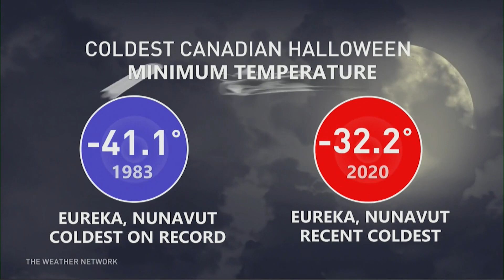Spooky Stats: Looking back at Record-Breaking Halloween Weather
A look at some historical Halloween extremes across Canada with The Weather Network meteorologist Dylan Kikuta.